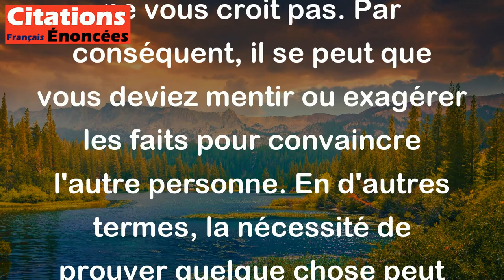Du moment que vous prouvez, vous mentez. - Gustave Flaubert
Cette citation de Gustave Flaubert signifie que si vous devez prouver quelque chose, cela implique que la personne que vous essayez de convaincre ne vous croit pas. Par conséquent, il se peut que vous deviez mentir ou exagérer les faits pour convaincre l'autre personne. En d'autres termes, la nécessité de prouver quelque chose peut conduire à la tromperie ou à la manipulation de la vérité.